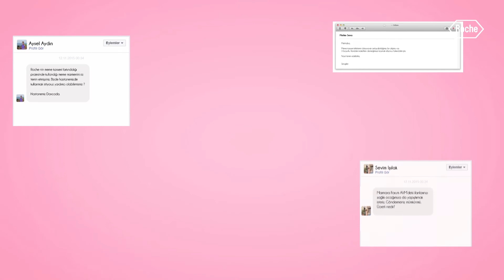Meme Kanseri Yarışma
Roche Meme Kanseri için hazırladığı ve Kristal Elma aldığı videomuz.

Pixplay Animasyon Stüdyosu